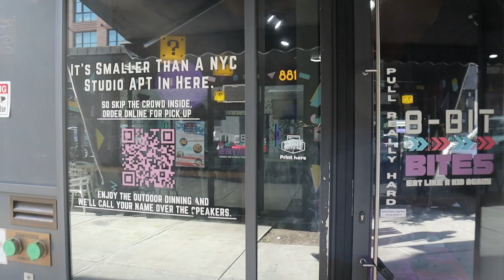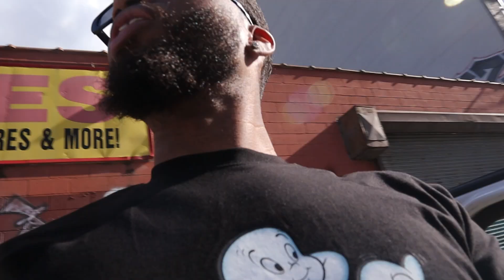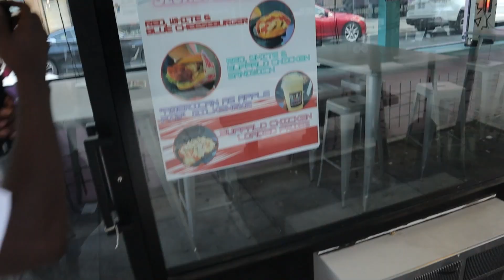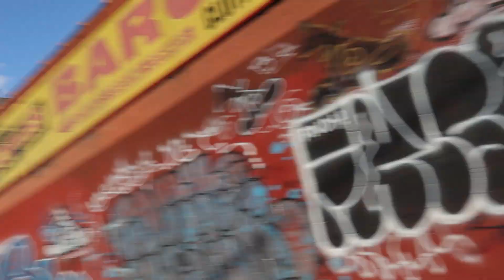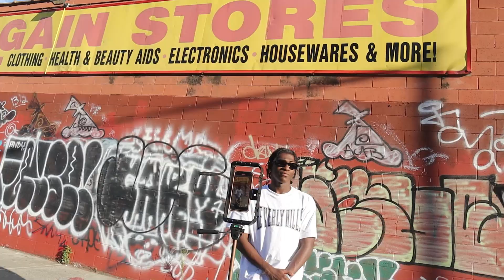I Went To 8-Bit Bites And Ordered The Whole Menu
Why I Couldn't Resist Trying Every Item on 8bit's Menu

8-Bit Bites is a fast-food restaurant filled with 80s and 90s nostalgia. Enjoy their amazing smash burgers, fried chicken sandwiches, tenders, wings, fries, tots, and shakes. The fun doesn’t end there! 8-Bit Bites welcomes you to a retro ambiance with LED ceiling lights and a light-up walk path that will make all the envy of your Tiktok & Instagram followers. Here eat like a kid again so take a break, find a seat, and play free games from PacMan to Marvel vs Capcom while dining here.

[SOCIAL MEDIA]📲